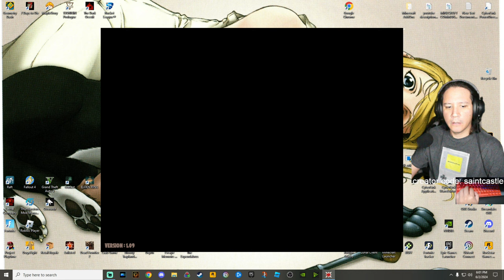Surviving Traps Trying To Escape Death - (BLOODY TRAPLAND 2)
Welcome to another saintcastle video. Within this video, you'll see HAPPY TREE FRIENDS WOULD BE PROUD - (BLOODY TRAPLAND 2)

👇VIFUUR Water Sports Shoes Barefoot 40% $11.99
👇Apple EarPods Headphones with Lightning Connector 41% $16.99

👇Amazon Gift Cards👇
👇N Plus Steam Gift Cards - $200
👇Steam Gift Card - $120
👇$50 Steam Gift Card [Digital Code] FAST Delivery
👇Steam Wallet Card $20
👇Roblox Digital Gift Code for 10,000 Robux
👇$25 2,200 Robux Roblox Digital Gift Code
👇Xbox Live Gold: 12 Month Membership [Digital Code]
👇Xbox Game Pass Ultimate: 3 Month Membership [Digital Code]
👇Xbox Live Gold: 6 Month Membership [Digital Code]
👇$60 Xbox Gift Card [Digital Code]
👇$70 Xbox Gift Card [Digital Code] $10-$100
👇$110 PlayStation Plus Wallet Funds [Digital Code]

👇Amazon Consoles👇
👇PlayStation 5 Console (PS5)
👇Sony Playstation PS4 1TB Black Console
👇Xbox Series X
👇Nintendo Switch™ Neon Blue-Neon Red Joy‑Con™

👇Amazone PC Towers👇
👇ViprTech Overlord Liquid-Cooled PC- Click for SPECS👇
👇Skytech Shiva II Gaming PC Desktop- Click for SPECS👇
👇iBUYPOWER Pro Gaming PC-Click for SPECS👇
👇HP Envy Desktop Bundle PC-Click for SPECS👇
👇iBuyPower Pro Y60 Gaming PC -Click for SPECS👇

👇AMAZON BACK 2 SCHOOL STUFF👇
👇Zebra Pen Retractable Ballpoint Pen,18 Count-$6.74
👇BIC Xtra-Smooth Mechanical Pencils w/ Erasers, (0.7mm), 40-Count Pack, $6.62